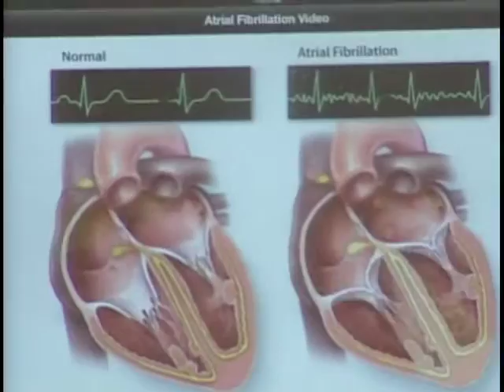Hank Cisco Show Dr Klien Heart Pacemakers